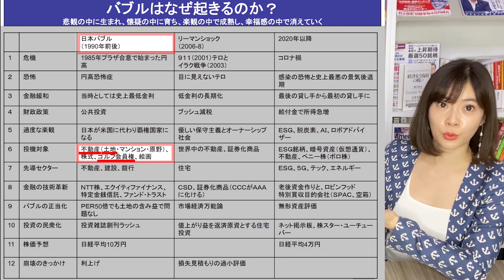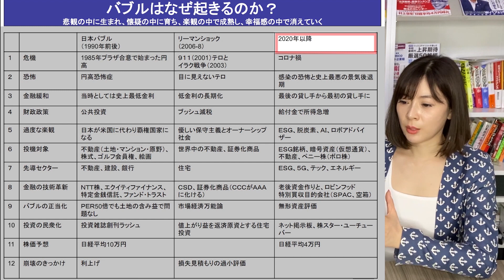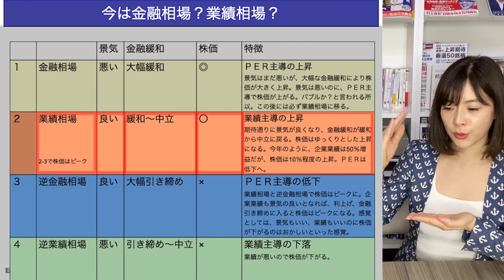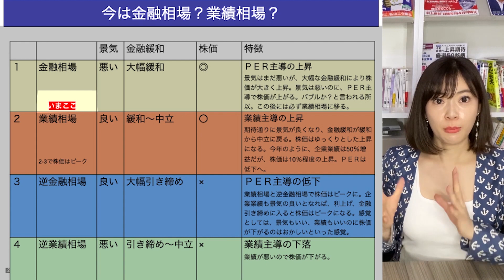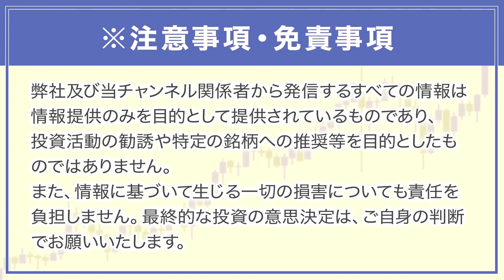【バブル崩壊】絶対知って欲しい4つの相場サイクル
本日は、バブルってなに？その疑問にお答えしていきます🐴
今はの相場はどこにいるのか、どういう状態なのかを、
理解していくことで未来についても想定することができますね♪

mabuchimariko.jp